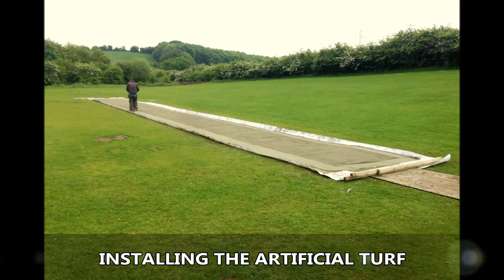Schools Cricket Wicket Synthetic Grass Construction Essex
Schools Cricket Wicket Synthetic Grass Construction Essex is presented in this video. Fake turf can be used in a range of sports activity surfaces. A popular option is ideal for artificial cricket wickets. Fake grass is fantastic for these kinds of facilities since the grass won’t have to be mowed to be suitable for use. Simply because of the carpet being completely porous, this allows liquid to pass through the surfacing which means that it can’t waterlog. To ensure that the establishment will be sturdy and of good quality we need to put down a sub base. The following stage is to lay down the required carpeting onto the sub-base after which we can add the important line marks. To give the establishment an all-natural appearance, the best shade is green.

If you would like to read more about cricket and other sports, we would recommend having a look at this page. Here you can see a number of cricket headlines and you can see all of the latest cricket results.

There's a large range of different surfacing to ensure that you have the suitable carpeting. It really is recommended something that has a small fibre length because the ball must be continuous whenever bouncing to ensure the sport is reasonable. The very best type of school cricket wicket synthetic grass surfacing is 2G. For any type of flooring, routine maintenance should be done after construction. To maintain your cricket wicket to a great standard, schedule cleansing ought to be completed. Routine maintenance programs might be built to look after your surface area. If you would like to find out more about the construction process of artificial grass, we suggest you have a look at this

There are plenty more videos that you can watch relating to cricket wicket construction In this playlist you can see synthetic cricket wicket installation as well as resurfacing.

Thanks for seeing our video We really hope that you've enjoyed watching it. Any kind of feedback is excellent, to leave your opinions on the video, simply type it within the comment box below. If you wish to share our online video about, click on the share option and remember to like this. To see some more of our videos, which we upload regularly, please make sure to register for our channel